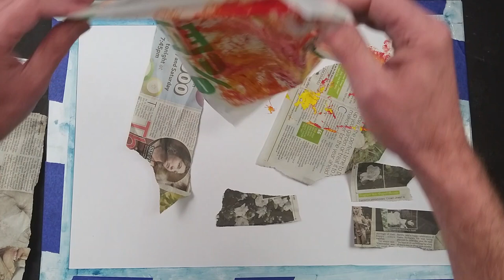Mono printing with oil paint 4 colours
Mono printing with oil paint filmed live with no edits 4 colours OIL PAINT

Keeping things simple with this 4 COLOUR mono-printing demo. Iv'e shown the whole process without any camera changes and no edits to the finished video. Filmed in real time.

Materials:
Oil paint : Cadmium Red, Cadmium Yellow, Prussian Blue and Vandyke Brown
300gsm Smooth card (A2 size) You could also use heavyweight cartridge paper
Pallet knife, masking tape, rag, sponge, cocktail stick (or blunt pencil) plastic bag, newspaper for making masks.